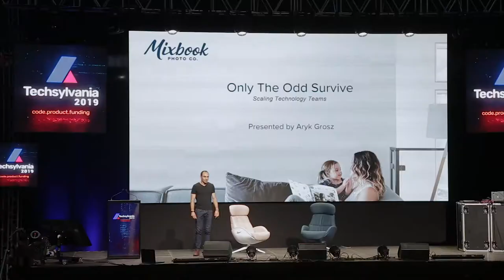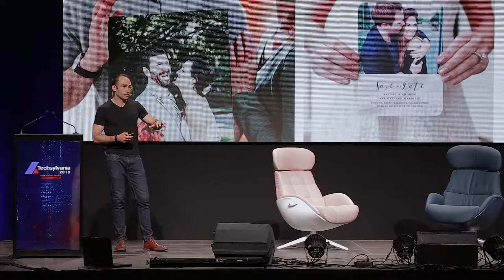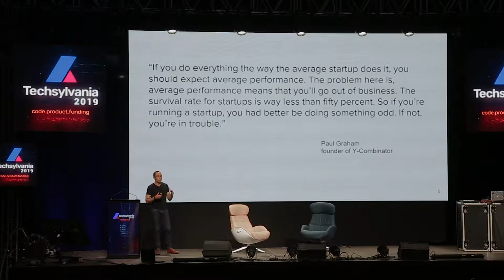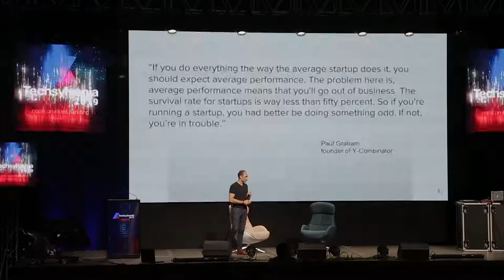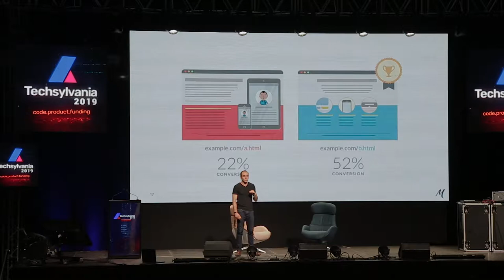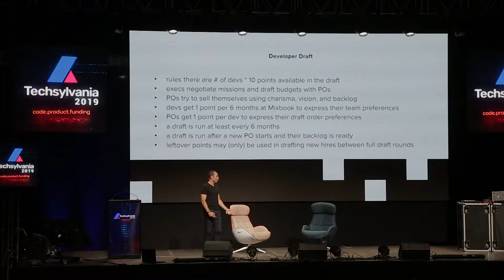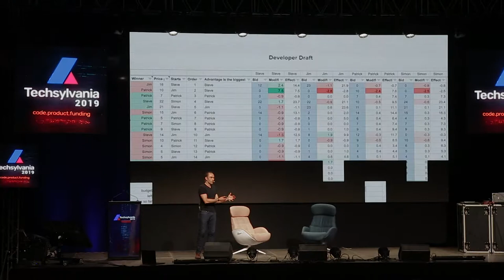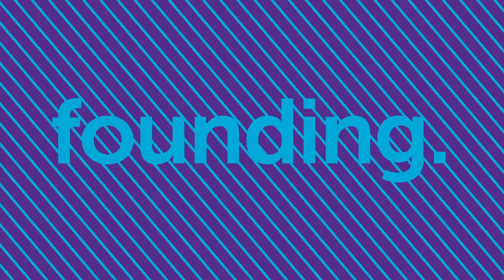Aryk Grosz (Mixbook) - Only the Odd Survive - Scaling Technology Teams